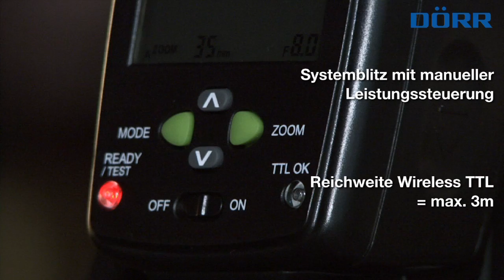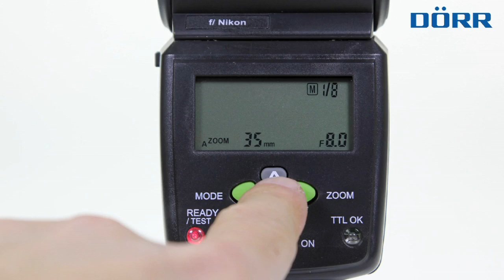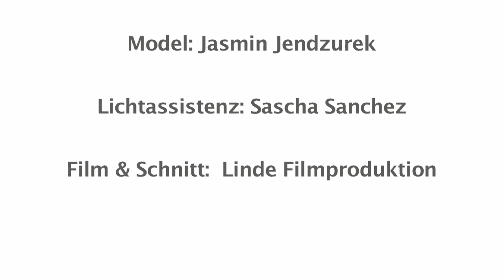Portraits bei Nacht mit Systemblitz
Portraits haben bei Nacht einen besonderen Reiz. Leuchtwerbung und beleuchtete Schaufenster sorgen für einen attraktiven Hintergrund und ein ansprechendes Bokeh. Aber wie macht man solche Aufnahmen und welche Technik ist notwendig? All das zeigt dieses Video.